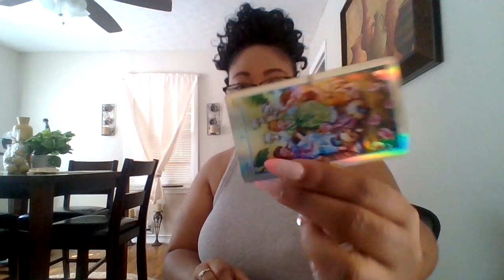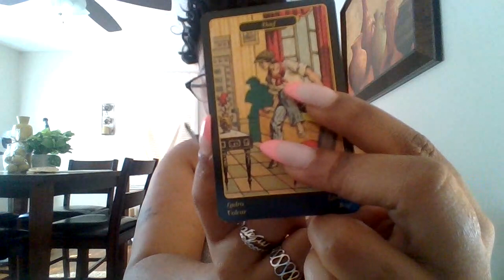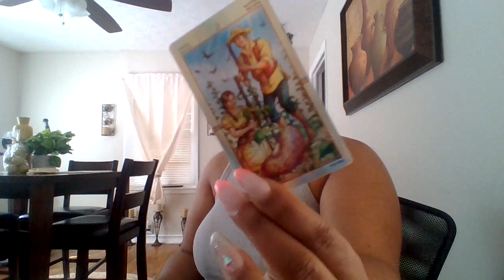SCORPIO♏THE WAIT IS OVER BUT THEIRS A MOTHER OR FATHER TRYING 2 DISTURB UR PEACE DUE 2 YOUR💍🍾🥳🎊‼️🧿